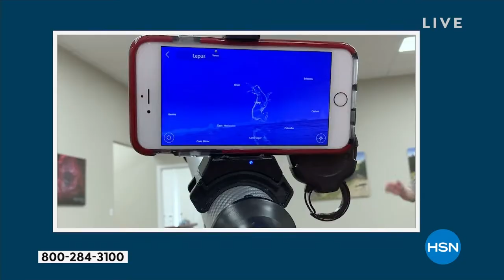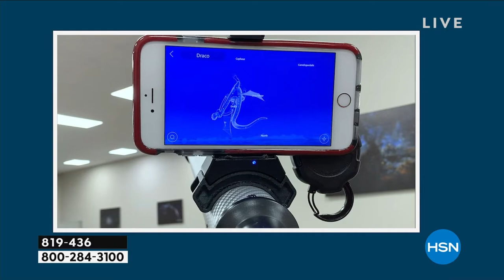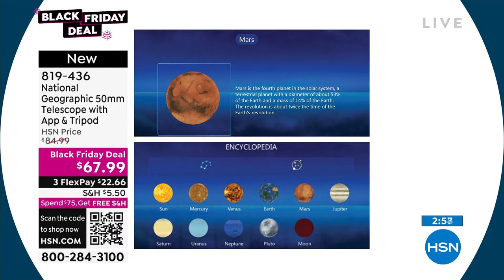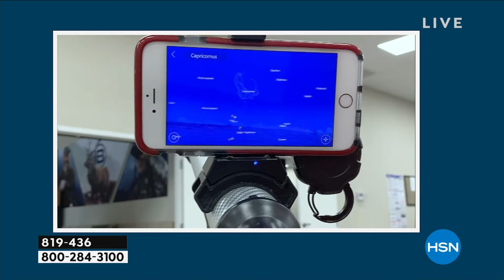National Geographic 50mm Telescope with App, Tripod Ac...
National Geographic 50mm Telescope with App, Tripod   Accessories
Discover fascinating facts about the constellations and planets as you navigate the night sky with this cool telescope. This easytouse refractor is an ideal choice for those wanting to begin their journey into the world of amateur astronomy. It's outfitted with a special mount that allows users to attach their smart phone to the telescope and use the ARTelescope App to locate and learn about constellations and planets.

    Telescope

    Tripod

    CR232 Lithium Ion battery (installed)